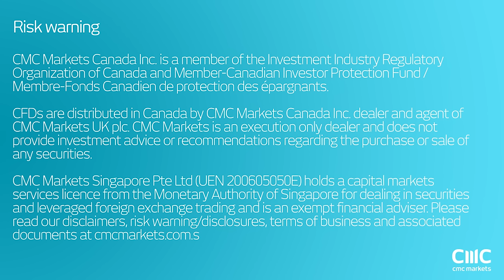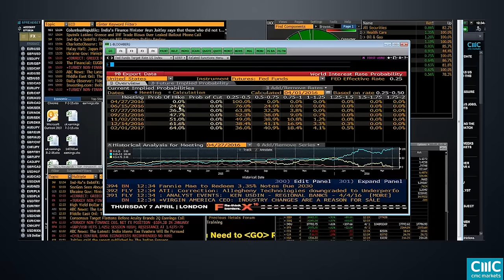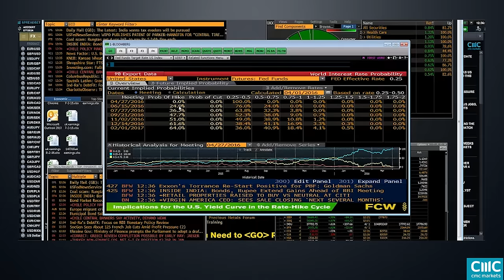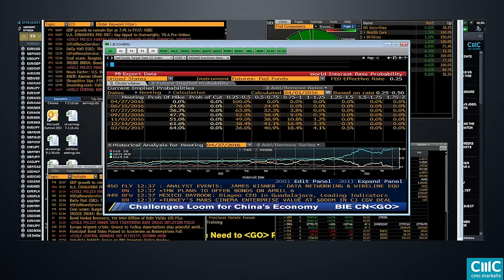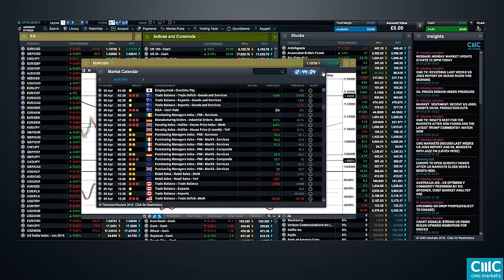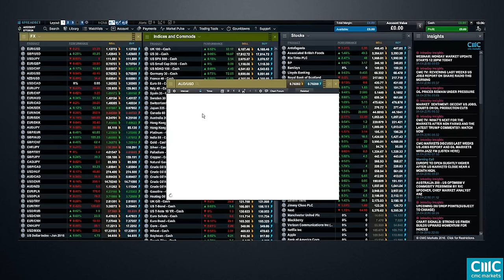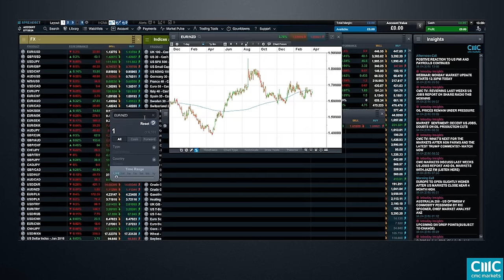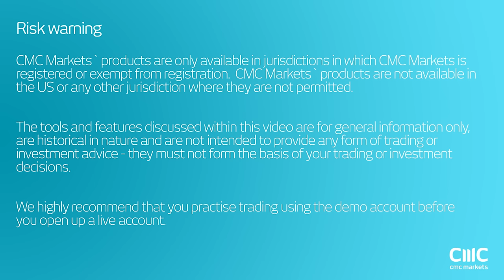Weekly Charting Analysis with Michael Hewson - 4th April 2016